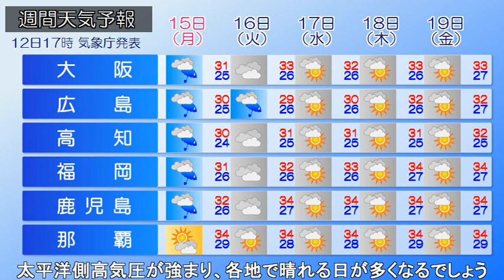2024/07/13 全国の天気予報 朝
梅雨前線が本州の南岸に停滞しており、九州南部を中心に雨が
降っています。

きょう、西～東日本の太平洋側を中心に梅雨空が続くでしょう。
西日本では激しい雨が降る所があり、警報級の大雨となるおそれがあります。
これまでの大雨で地盤が緩んでいる所では、少ない雨量でも土砂災害の危険度が高まるおそれがあります。危険な場所には近づかないようにして
ください。

あすも引き続き梅雨前線は東～西日本付近に停滞するため梅雨空が続くでしょう。
九州や関東を中心に降り方が強まるため大雨に警戒が必要です。

この先、17日(水)以降は、太平洋側高気圧が強まり、各地で晴れる日が多くなるでしょう。